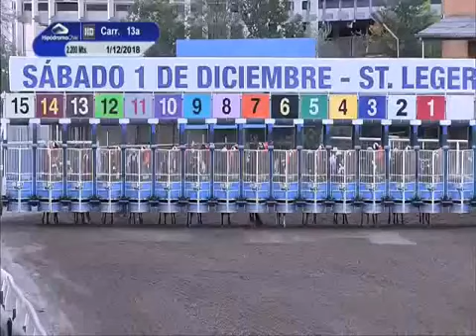RECUERDOS ST LEGER 2018 CARIBLANCO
nacho farias videos en el st leger